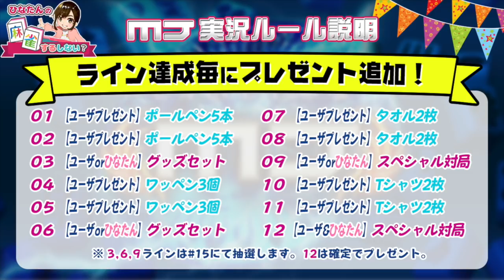【麻雀 MJ】 日向藍子ゲーム実況に挑戦【#1-14】